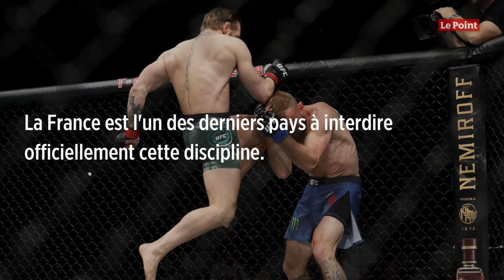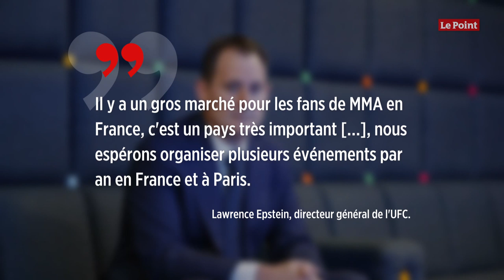Les compétitions de MMA bientôt légalisées en France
Les compétitions de MMA bientôt légalisées en France. Les arts martiaux mixtes (MMA) gagnent leurs lettres de noblesse en France. La ministre des Sports, Roxana Maracineanu, a annoncé mardi 21 janvier 2020 qu'elle souhaitait déléguer cette discipline sulfureuse mais populaire à la Fédération française de boxe (FFB). La France est l'un des derniers pays à interdire officiellement cette discipline. Contrairement à l'un de ses prédécesseurs, Thierry Braillard, qui avait confirmé fin 2016 l'interdiction par décret, Roxana Maracineanu a pris acte d'une pratique qui existe de fait partout en France. Le MMA compterait entre 30 000 et 50 000 pratiquants dans des clubs affiliés à diverses fédérations d'arts martiaux, où les éducateurs enseignent les techniques sans forcément inciter au jeu de massacre. Une ouverture attendue avec appétit par les leaders mondiaux de ce sport, à commencer donc par la puissante UFC, valorisée à 4 milliards de dollars (3,6 milliards d'euros) lors de son rachat en 2016. Il y a un gros marché pour les fans de MMA en France, c'est un pays très important […], nous espérons organiser plusieurs événements par an en France et à Paris, Lawrence Epstein, directeur général de l'UFC. Dans le processus du choix de la fédération, le Code du sport prévoit encore un avis (consultatif) du Comité national olympique et sportif français (CNOSF). Son président, Denis Masseglia, a indiqué à l'Agence France-Presse qu'un conseil d'administration était programmé le 29 janvier